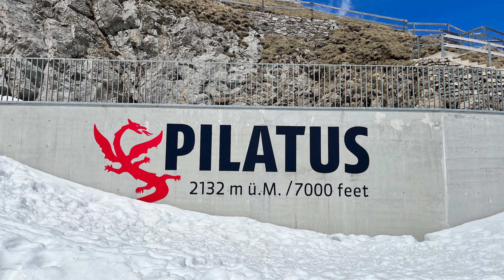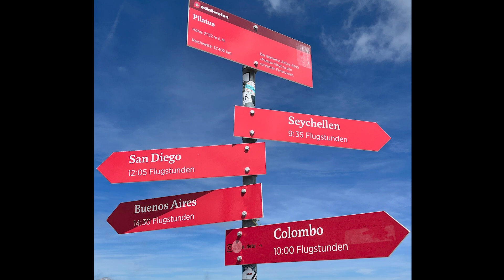Friday Favorites Plus I Chat about My European Vacation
I've combined my Friday Favorites series with a chat about my 2-1/2 week vacation. I visited Barcelona, Dubrovnik, Lucerne, Paris and Amsterdam.

Yeti Travel Mug
Record Disc Coasters
Pill Organizer
Travel Adapter
Small Crossbody Purse

00:00 Introduction
02:00 Scentsy Go
02:37 Scentsy Pods
03:08 Simply Diamond Warmer
04:24 Yeti Travel Mug
06:35 Vinyl Record Disc Coasters
08:04 Pill Organizer
09:56 Downey Wrinkle Release
12:48 Travel Adapter
15:07 Travel Cubes
16:29 Small Crossbody Purses
18:38 MZ Wallace Travel Bag
21:26 Europe Vacation Intro
23:23 Barcelona, Spain
31:36 Dubrovnik, Croatia
33:26 Lucerne, Switzerland
36:30 Paris, France
40:16 Amsterdam, The Netherlands
49:30 Closing Thoughts
52:50 Slideshow